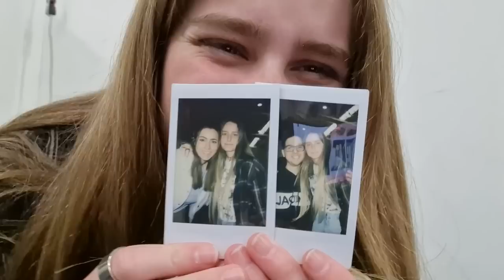3 GIORNI A ROMA CON LA MIA RAGAZZA - Vlog Romics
😺 Nel video di oggi vi presento la mia ragazza, siamo stati al Romics ed è stato davvero stupendo!

Amici nel video: @Marcy @TheMarkk @Echecarly